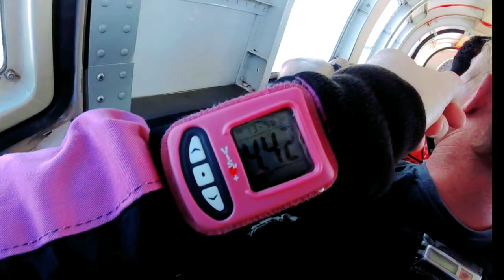Skydiving Pretoria | Best Skydiving Vlog | South Africa | Wasim Khan Vlogs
VLOG#10

Waisey Rajan ek achey insaan hai.🔔

Address:-
Pretoria Skydiving Club
Wonderboom Airport, Onderstepoort, Pretoria, 0110.

Just a Beginning. Keep Supporting.

Camera:-

Shot and Edited by: Wasim Khan
Shot on : Samsung Galaxy S9 Plus(Middle East Version)

Gimbal:-

Microphone:-